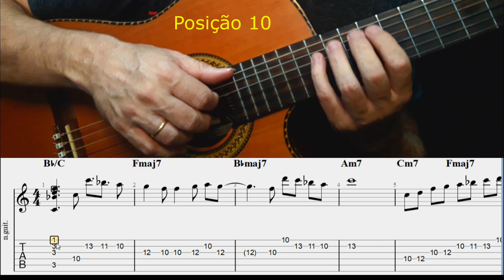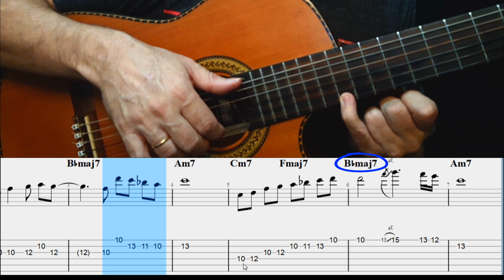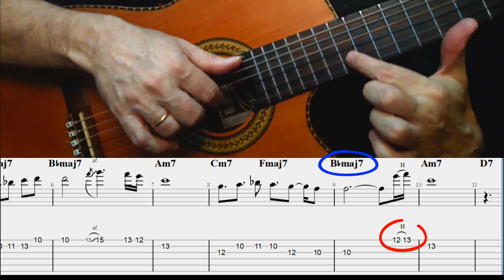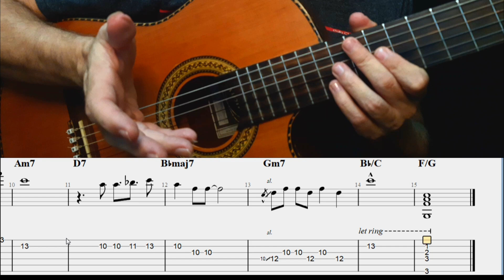Aula Joia rara - Solo completo da introdução - Vida Reluz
Aula Vida Reluz -    Solo completo da introdução  - Louvor sem palavras Música Católica- Louvor sem palavras- eu posso tocar, saes cia das artes fabrica da música de dom Bosco.  Tocar louvores, tocar vida reluz, aula vida reluz.  @alexandresaes